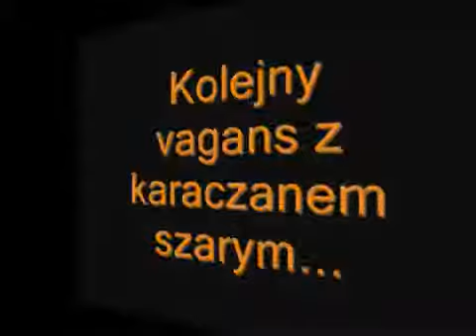Vagans Vs Karaczan brazylijski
Kolejny vagansik pochłania ofiarę.:)

L11 a meczyl sie chyba z 10 min.

Zaciekła walka Ptasznika czerwonoodwłokowego z owadem prawie jego wielkości.ten posiłek starczy mu na dłuuuuugooo.

Sniadanie doroslej samicy :)

Brachypelma vagans przy posiłku.